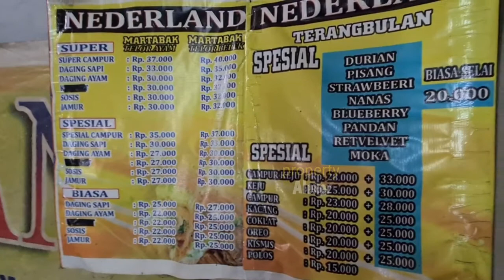PANTAS RAMAi!! Rasanya Bikin Puas, Martabak NEDERLAND, Sumenep Street Foods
Jangan Lupa: _
Thankz!!..